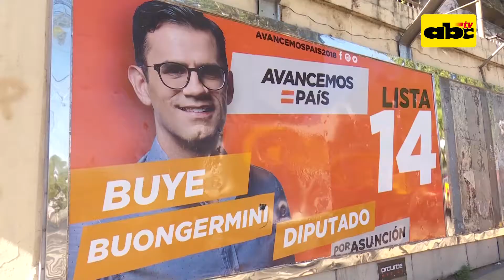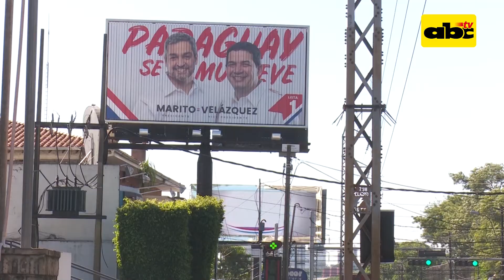Propaganda electoral será retirada por fiscalía en Asunción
La fiscal electoral Miriam González anunció que retirarán la propaganda electoral este viernes con miembros de la comuna capitalina.